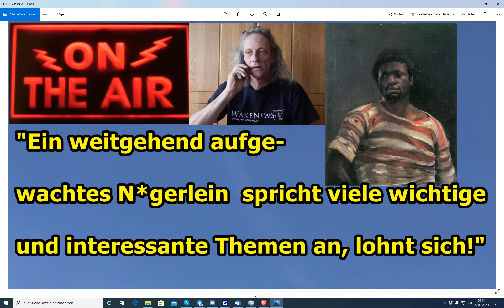"Ein Farbiger spricht Klartext!!!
Euer/Dein Martin